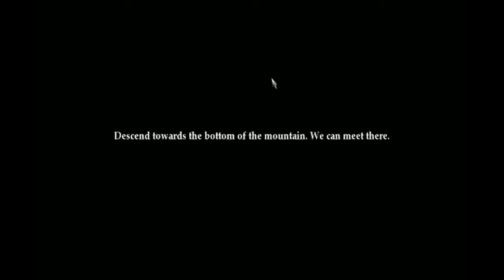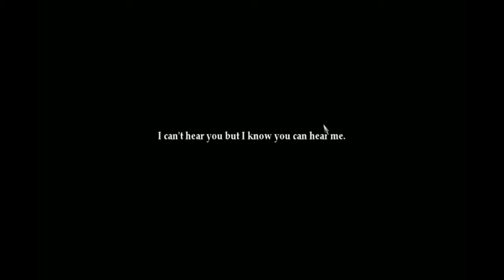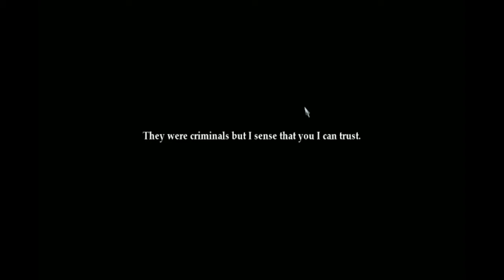Deathfrosty Plays - Legend of Grimrock Part 5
Spiders... i hate spiders... And Slimes... But on the positive note, UPGRADES for everyone!

The music clip in the end is Hammerfalls - I Want Out